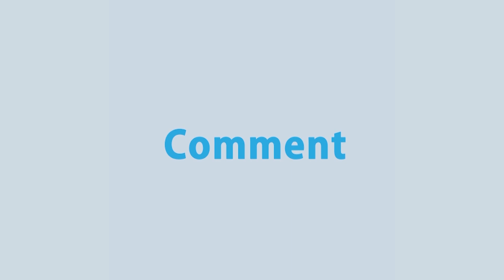ধর্ষণ-নিপীড়ন রোধে দেশব্যাপী পুলিশের সচেতনতামূলক সমাবেশ। | Rtv News